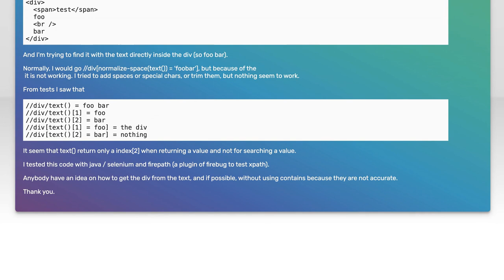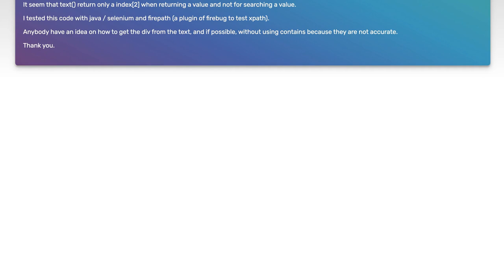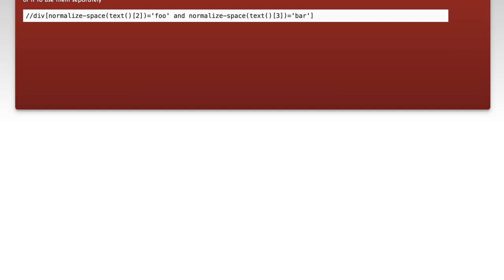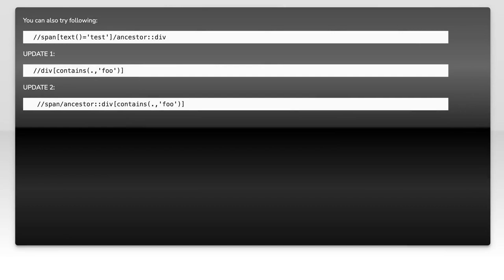Finding xpath from text with br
xpath: Finding xpath from text with br

Related to: xpath, selenium-webdriver